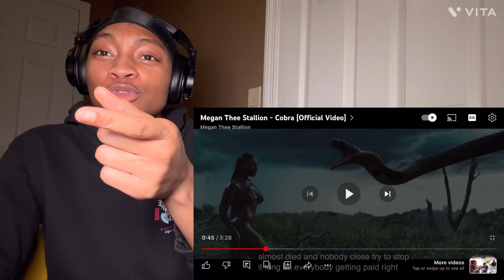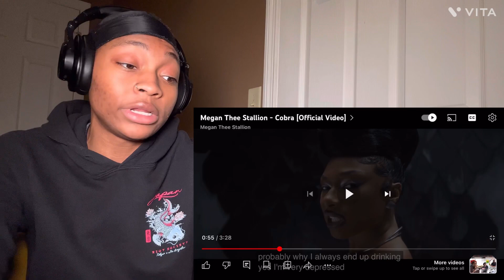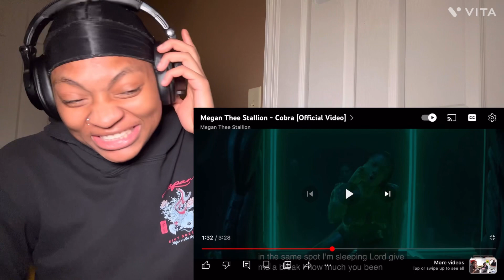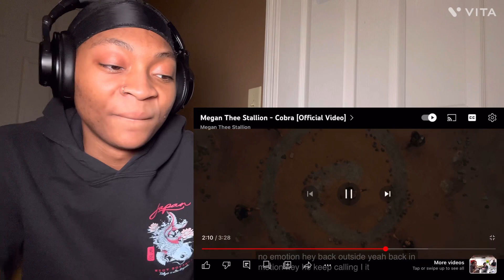SHE'S BACK!! Megan Thee Stallion - Cobra [Official Video] REACTION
SHE'S BACK!! Megan Thee Stallion - Cobra [Official Video] REACTION. I hope y'all enjoyed this video.